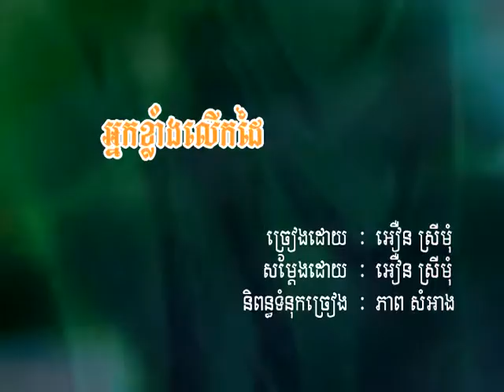( Sing Along )អ្នកខ្លាំងលើកដៃ / Neak Khlang Leuk Dai.( Khmer karaoke )